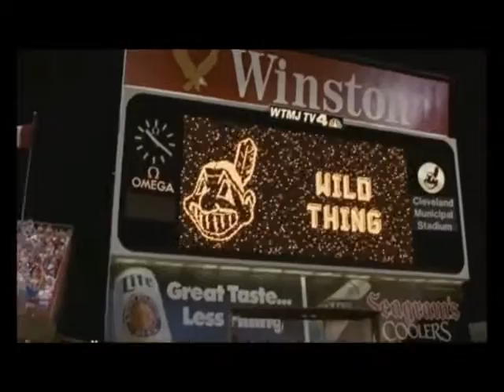Baseball Trivia R4 Q4